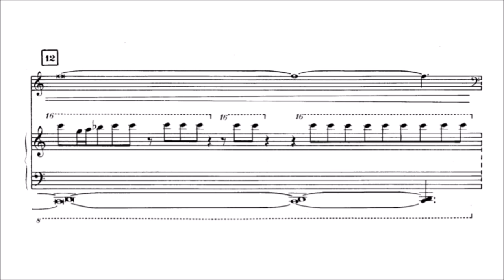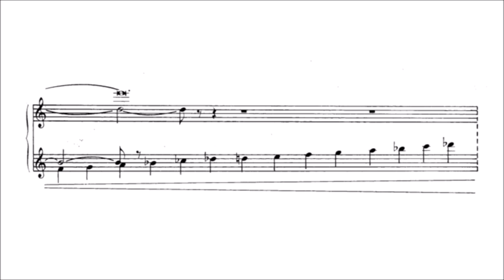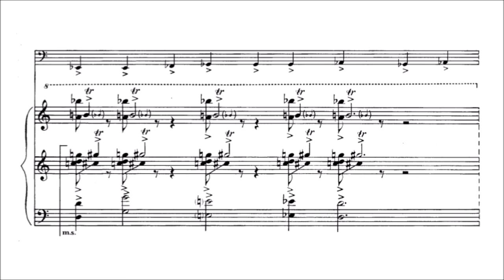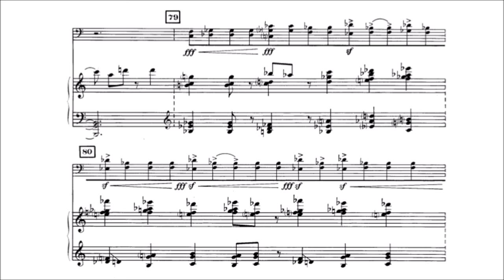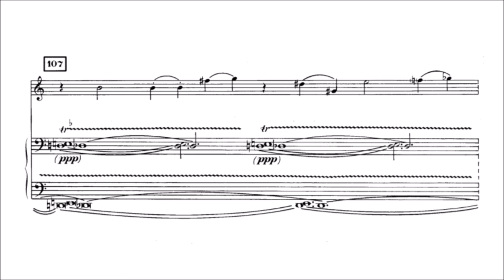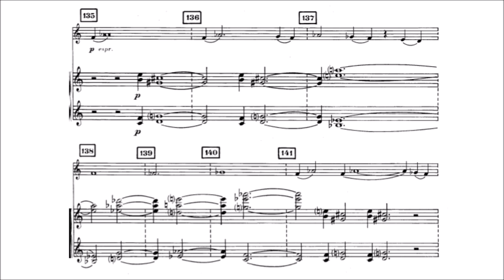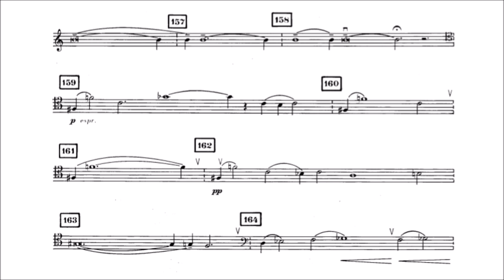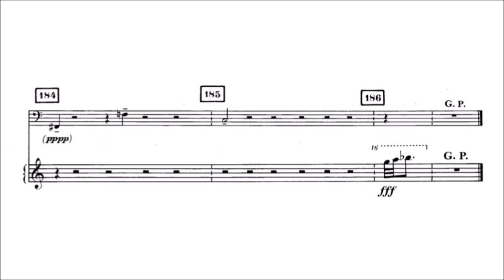Galina Ustvolskaya - Grand duet for cello and piano (8 THOUSAND SUBSCRIBERS TRIBUTE)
Though Galina Ustvolskaya's music has only recently become known and celebrated in the west, it has already gathered its share of truisms -- metaphor-stamps which now seem inseparable from the music itself. One of the more useful is the stone-simile: Ustvolskaya's music is "hewn from granite," hard and unforgiving as rock; it's got the craggy stiffness of flint and it's as heavy as a marble slab. And, appropriately, those who love her music have already grown skeptical of such metaphors.

But, confronted with a work like Ustvolskaya's 1957 Grand Duet for Cello and Piano, one understands the impulse. The cello is Western music's "vocal instrument" par excellence, but here it heaves and throbs under different physical laws, more akin to bounding boulders than song. Its weight and body, its strain, is a frightening de-familiarization (to use Russian critic Shklovsky's famous phrase) of what we've come to expect of this glorious instrument. Its own "voice" is, as in so many other works of Ustvolskaya's, always the voice pushed too hard, forced into an extreme position. At the limits of its abilities -- which are the limits of the performer and the instrument too -- it threatens to turn into something else, to exceed its medium for the properties of another. That the new material might be stone is almost possible, though one hears in the cello and piano's near-barbaric intensity intimations of an element not yet on the periodic table.

The Grand Duet progresses in five fairly large movements: it opens in full violent swagger, with the urgency of an animal caught in a trap; following movements relieve the speed but not the concentrated, strained power. Only at the long last movement does the cello seem to "sing" with any of the cantabile tradition in it. But this particular affection sits uncomfortably, and eventually the monologue turns almost completely inward, the cello retreating into a single high pitch at the border of sound. The piano drops out and the cello finally expands unguarded, in cryptic cuneiform melodic blocks. As if to punish this vulnerability, Ustvolskaya brutalizes this painful introversion with fragments from the piano's loud opening music, like broken glass shattering a deepening sleep. But perhaps what makes the Grand Duet's last minutes so disturbing is their utter disconnection; they testify to a consciousness split by shock and ordeal. The cello now sings oblivious of the outside world, entirely inside itself, where its strength and durability are untouchable.

This is music which sits outside the logic we thought so native to music. But pressing in so urgently from the beyond, it's exactly the kind of perspective which keeps music alive, and which is rare in these belated, saturated times -- music as a distant witness to music, existing "so that one may a recover a sense of life."

(AllMusic)

(Performance by: Tobias Moster, cello; Ingrid Karlen, piano)